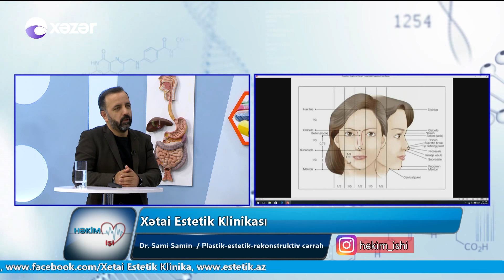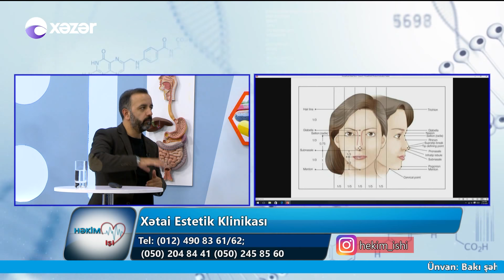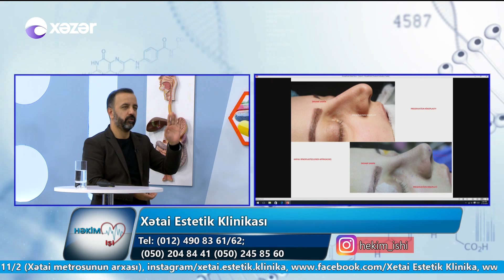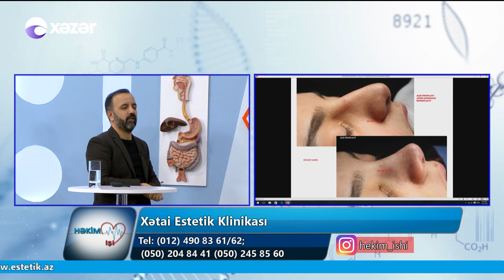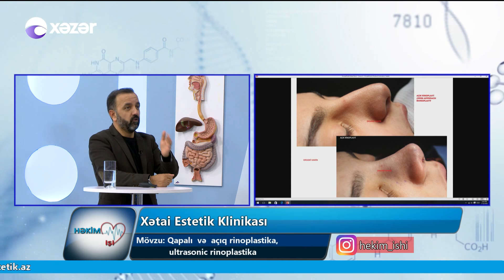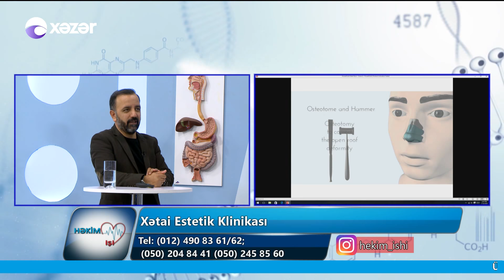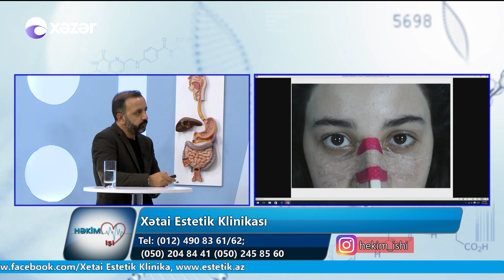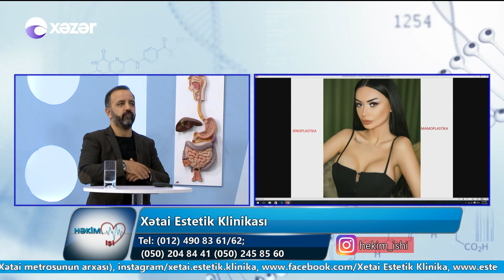Qapalı və açıq rinoplastika, ultrasonic rinoplastika - Həkim İşi 14.02.2019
Xətai Estetik Klinikası
Dr. Sami Samin -  Plastik-estetik-rekonstruktiv cərrah
Qapalı  və  açıq rinoplastika, ultrasonic rinoplastika